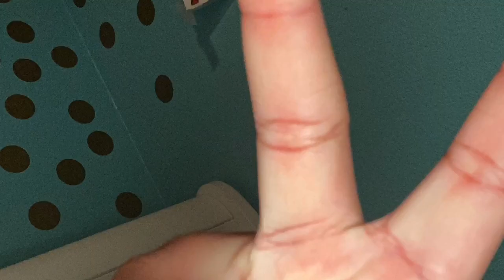Marshals Haul 💖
Showing you guys all the things that I got from Marshall’s and hope you enjoy The video